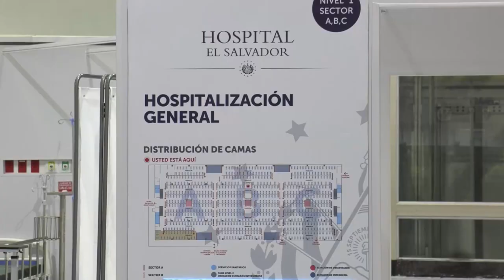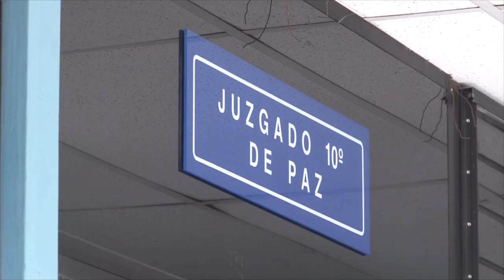Noticiero LPG 14 junio: UCI de Hospital El Salvador saturada por aumento de casos de Covid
Un aumento de casos  graves de Covid 19 en El Salvador ha saturado la Unidad de Cuidados Intensivos del Hospital insignia del gobierno de Nayib Bukele. La información fue confirmada por un doctor que trabaja en dicho centro de salud.